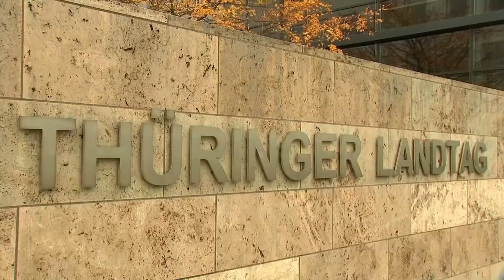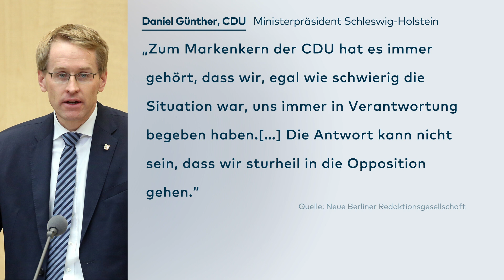THÜRINGEN: Ramelow plant Minderheitsregierung mit SPD und Grüne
Vor der Wahl des neuen Thüringer Ministerpräsidenten wächst die Zahl der Kandidaten: Neben dem amtierenden Regierungschef Bodo Ramelow (Linke), der von der rot-rot-grünen Minderheitsregierung getragen wird, nominierte die AfD am Montag mit dem parteilosen Kommunalpolitiker Christoph Kindervater einen eigenen Bewerber. Die FDP will bei der Wahl am Mittwoch ihren Landes- und Fraktionschef Thomas Kemmerich ins Rennen schicken.

Am Mittwoch will sich Thüringens Ministerpräsident Bodo Ramelow (Linke) im Landtag zur Wiederwahl stellen. Nach dem Verlust der rot-rot-grünen Mehrheit will Ramelow künftig eine Minderheitsregierung führen. Da der Koalition vier Stimmen zur Mehrheit fehlen, ist sie auf Unterstützung von CDU und FDP angewiesen. Beide Parteien lehnen eine fest vereinbarte Tolerierung oder Duldung zwar ab, zeigten sich aber offen, mit Rot-Rot-Grün über die Umsetzung konkreter politischer Projekte zu verhandeln.

Die CDU aus Schleswig-Holstein tritt der Minderheitsregierung offen entgegen. Daniel Günther äußerte sich: „Zum Markenkern der CDU hat es immer gehört, dass wir, egal wie schwierig die Situation war, uns immer in Verantwortung begeben haben. […]Die Antwort kann nicht sein, dass wir sturheil in die Opposition gehen.“